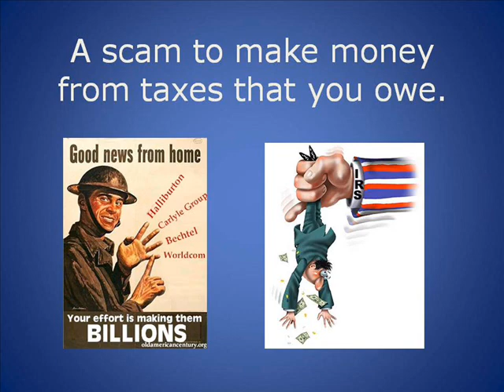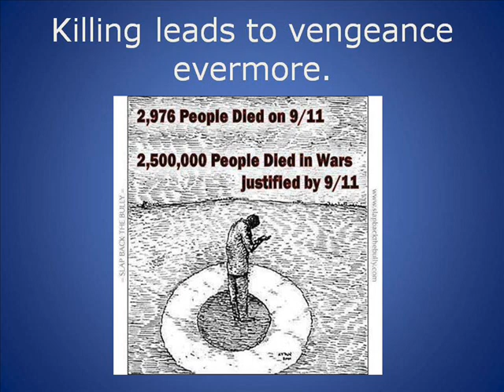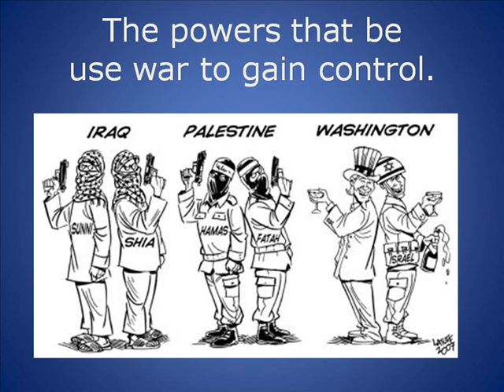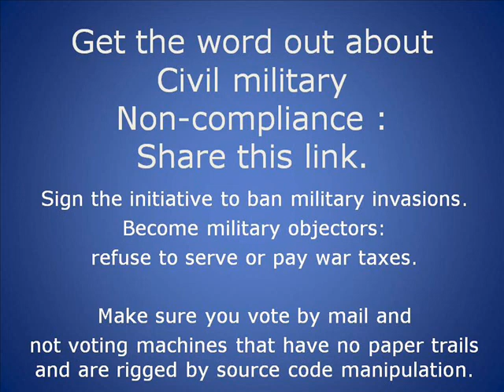Don't Fight Their Wars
A song about how corporate elitists trick our soldiers into war to protect their interests and scam us into paying war profiteers through our taxes. Go to website for more information. peoplesavers.org